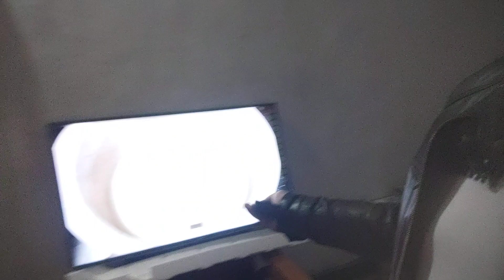smart tv unboxing experience